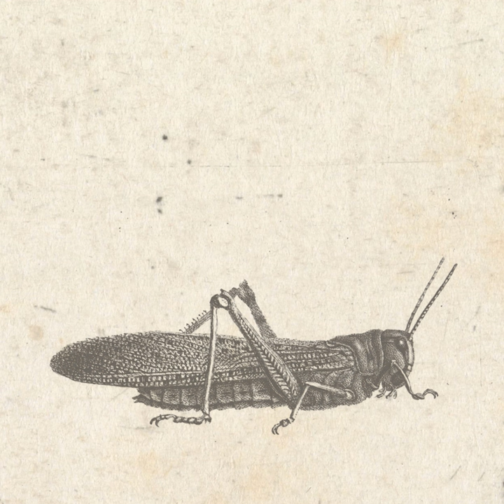Katarsiz (Digital only)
Katarsiz (Digital only) · Gotshell

First Tomorrow EP